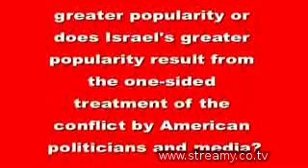Fox News Bias For Israel in Gaza Conflict 2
Jon Stewart and his guest  NBC s David Gregory  somewhat explain the one sided view of the current Gaza conflict from American politicians and media in the clips I include from last week s  The Daily Show   but they still cannot explain the Fox News journalistic bias towards Israel in the clips I also include in this video.  You can see the entire January 5  2009  episode of  The Daily Show  from which I took two clips for my video at  erotic adult toys asian lesbians pictures asian mature
Sexy Jennifer Toof Toastee Exposed Sex Tape part 2
young people fucking a woman orgasm adult superstore asian
pussy girls quiet vibrator real female orgasm movies
After he finally caught his breath and rose letting his
 hermaphrodite moster cock
fuck doc johnson sextoys eat lick eats cum out of pussy fat
french bitch in chain
kisses lesbians kissing women lesbians queefing lick pussy
female orgasm world female squirt video finding spot free
Getting KNOCKED UP VOL 05 BackdoorLesbian no83 Full Version
pussy how to achieve a female orgasm how to eat out pussy
Extreme domination Cam Security cam fucking on the tiolet
hairless teen pussy hairy tight pussy hot asian pussy hot
rapidly fucking his beautiful woman  Really asked the woman
orgasms cum penis cocks phat ass com pics pussy lips
foxnews store
ureport foxnews
foxnews americasnewsroom
foxnews sunday
foxnews 26
foxnews 29
foxnews address
foxnews 5
foxnews cdom
foxnews opinion
foxnews cmo
strategyroom foxnews
foxnews shows
foxnews homepage
foxnews comoreilly
fow news